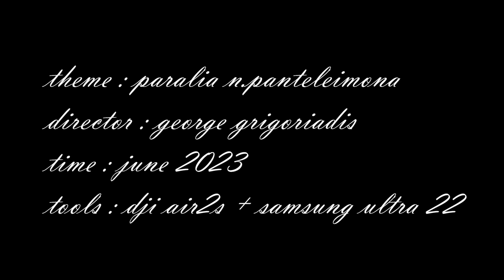paralia n panteleimona movie by george grigoriadis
Ο Νέος Παντελεήμονας είναι ένας από τους λίγους οικισμούς δίπλα πλέον στην Παλιά Εθνική Οδό Αθηνών-Θεσσαλονίκης, και ο οποίος βρίσκεται στο 100ο χιλιόμετρο της Οδού από τη Θεσσαλονίκη. Βρίσκεται απέναντι από το Κάστρο του Πλαταμώνα και μόλις 250 m από τον Θερμαϊκό Κόλπο. Ο οικισμός είναι κτισμένος στους πρόποδες του Ολύμπου, πάνω σε έναν λόφο, και περιτριγυρίζεται από βουνά με πυκνή βλάστηση, κυρίως οξιές και καστανιές.

Στον Παλαιό Παντελεήμονα, τα κάποτε εγκαταλελειμμένα σπίτια έχουν αναπαλαιωθεί από Έλληνες και ξένους τις τελευταίες τέσσερις δεκαετίες, με μεγάλο μεράκι και καλαισθησία και έχει διατηρηθεί η παραδοσιακή αρχιτεκτονική. Πιστεύεται ότι πιθανότατα κτίστηκε κατά τα τέλη του 14ου αιώνα. Η οικοδόμηση έγινε από Ηπειρώτες τεχνίτες, που σύμφωνα με την παράδοση εργάστηκαν στη συνέχεια και σε πολλά χωριά του Πηλίου. Η κεντρική πλατεία στον Παλαιό Παντελεήμονα αποτελεί στέκι των κατοίκων όχι μόνο της Κατερίνης αλλά και της Λάρισας.Πρόσφατα στον παλαιό οικισμό ξεκίνησε τη λειτουργία του και το Κέντρο Περιβαλλοντικής Εκπαίδευσης.

Αποποιούμαι οποιαδήποτε μορφή ιδιοκτησίας και νόμιμη κατοχή πνευματικών δικαιωμάτων στην μουσική